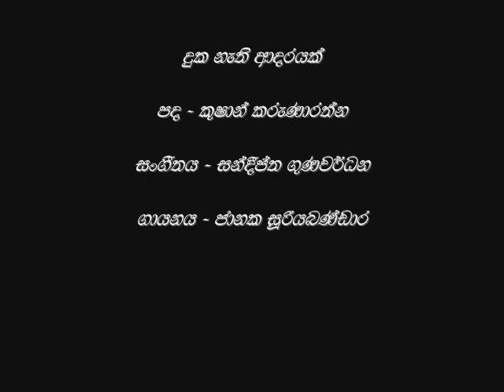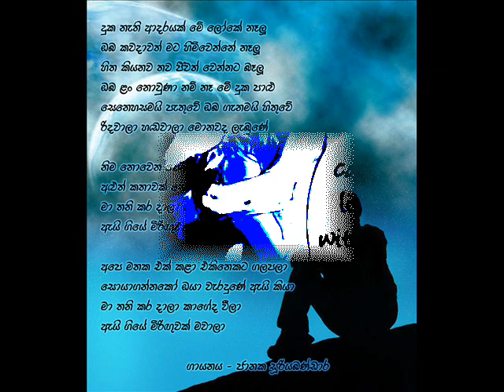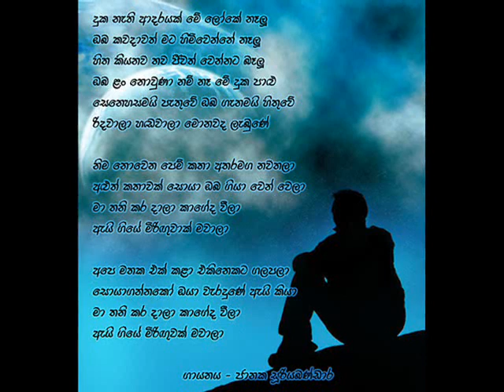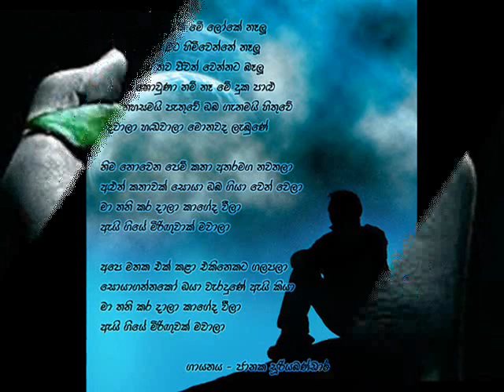duka nathi aadarayak me loke naalu - janaka sooriyabandara